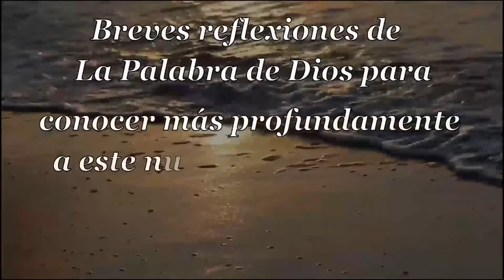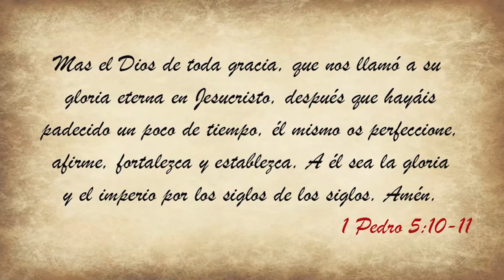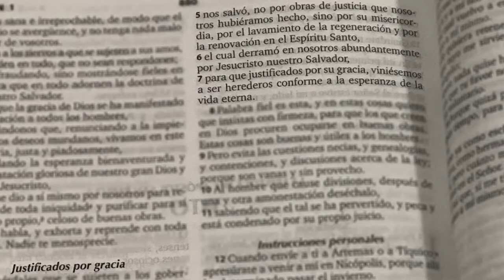77 Sublime Gracia